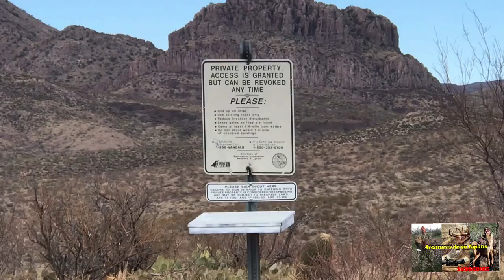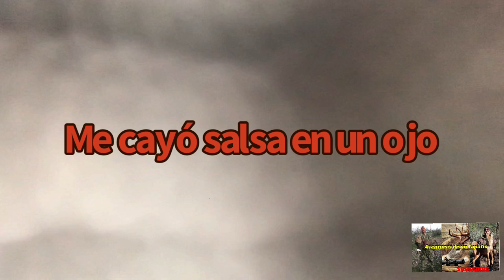2021 cacería de jabalí arizona🐗